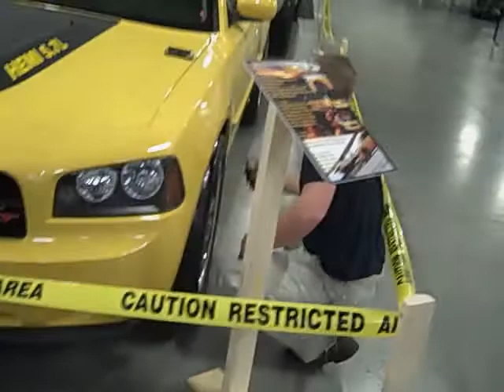Club-COW at Milwaukee World of Wheel show 2010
Club-COW at the Milwaukee World of Wheels 2010.